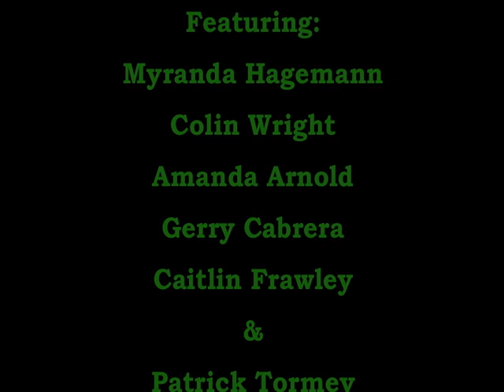Spanish Creek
This is a short video I made of a one-night camping trip I went on with fellow Montana Conservation Corps leaders to kick off a great Summer in the woods.  I tested out my Glide cam mount I made for my GoPro camera and different ways to incorporate time lapse photography into a video.